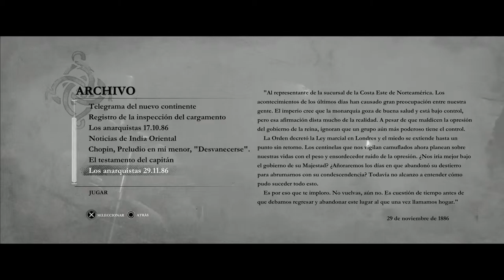The Order 1886: Cap.15 Salvar una Vida